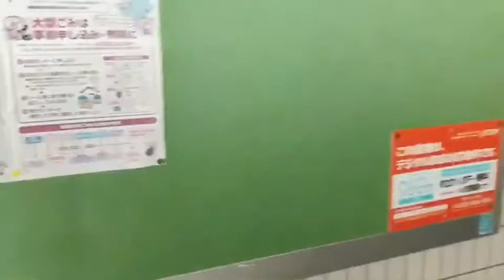Japanese Apartment Tour in Hyogo - Sannomiya4(B)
Room Type - 1K
Size - 20.00 m²
Floors - 5F

From JR Sannomiya Station 7-minute walk!
We uploaded a video introducing Japanese apartments.

Sannomiya room with good access.
It is a fairly quiet place within walking distance from Sannomiya.
Of course, there are many coin parking lots in the neighborhood, and it is easy to access by car.